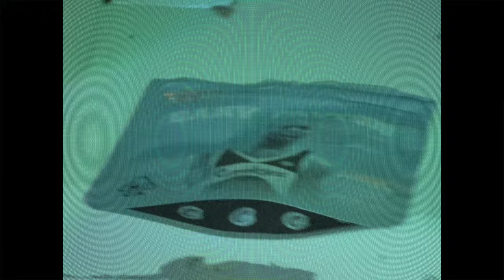CHOW LEE & YUNG TALII - UP’n THE PRICE (OFFICIAL VIDEO)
Follow • CHOW LEE